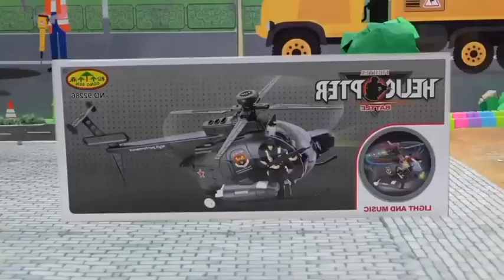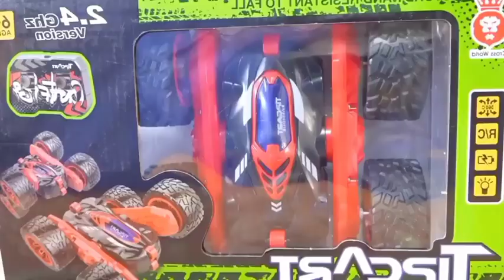Cartoon toysforkids toystory toyvehicles cartoon story | cartoon bhej do | motu patlu | Shafa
helicopters
dump truck
bulldozer
fire truck
abandoned truck
restoration truck
bob the builder
bob the builder cartoon
bob the builder mega machines
bob the builder toys
builder